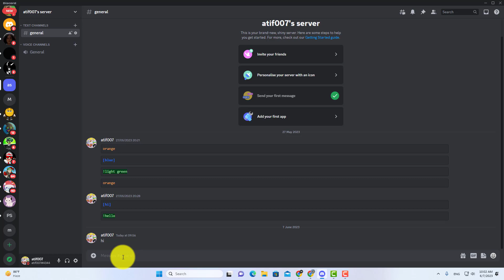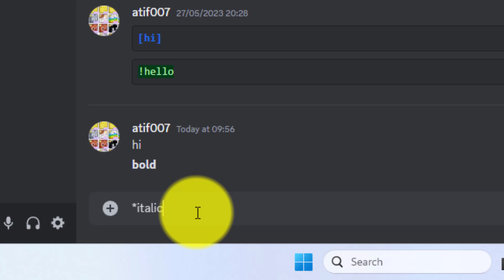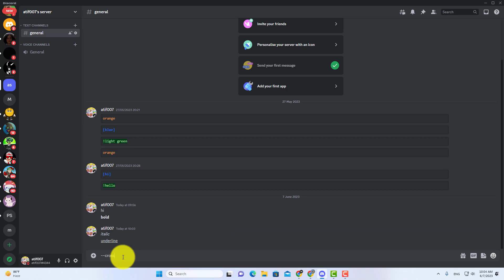How To Cross Out Text In Discord ( Text Formating )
discord text formatting, in this discord tutorial you will learn how to cross out text in discord. so if you want to bold italic underline or cross out your text then you should watch this video till the end.